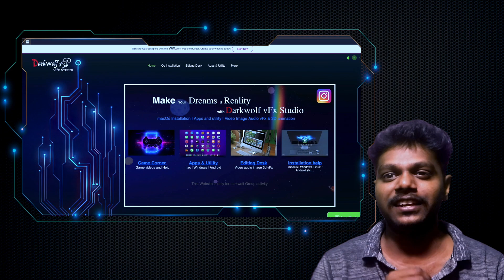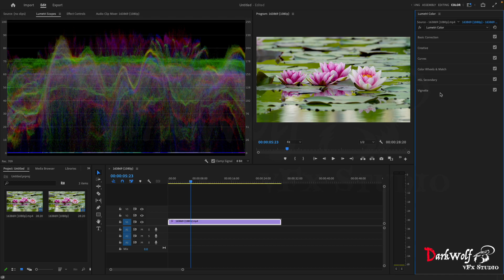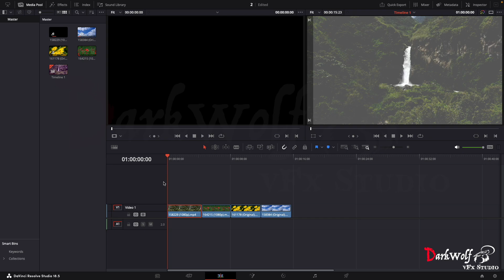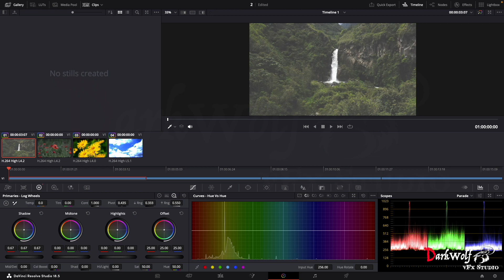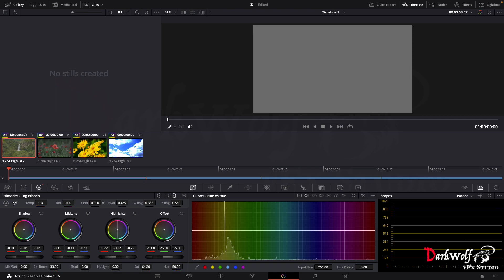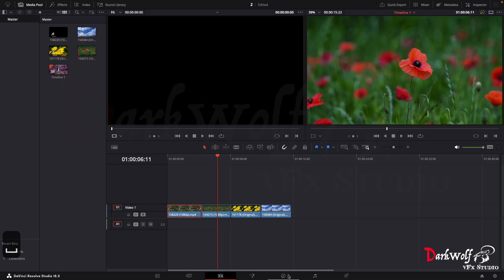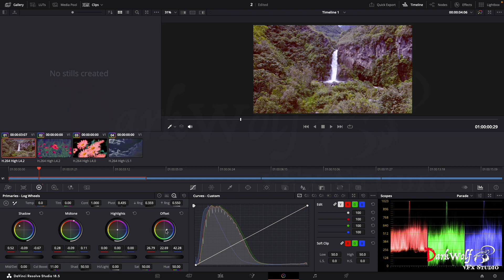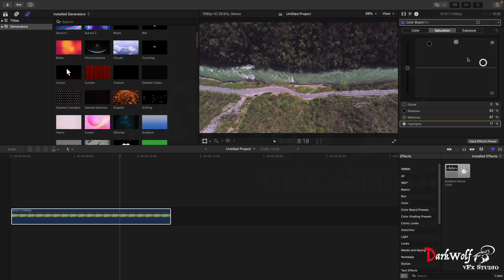Whats is the difference between color grading and correction in video editing